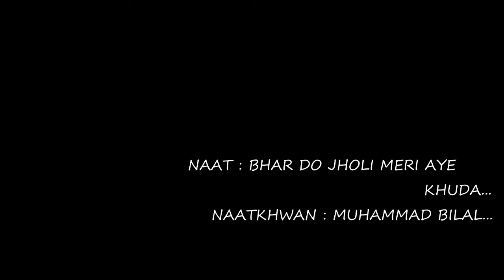BHARDO JHOLI MERI YA KHUDA || Muhammad Bilal || Beautiful Voice || New Naat 2021 || NAAT MP3